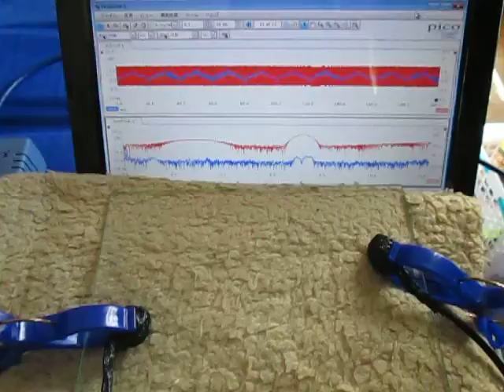超音波「音圧測定装置（超音波テスター）」の実験動画 ultrasonic-labo